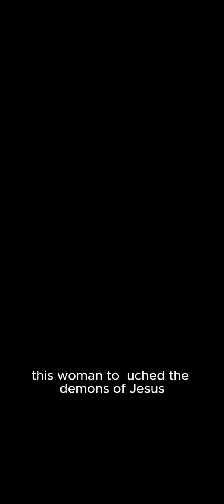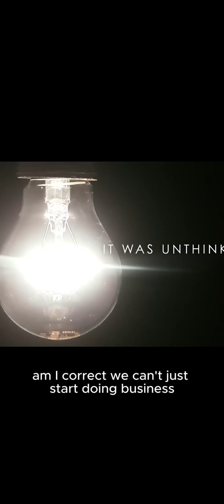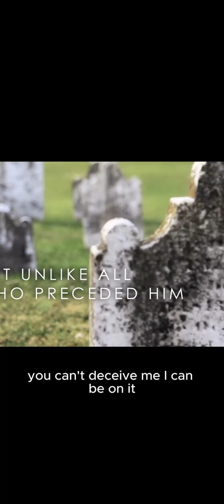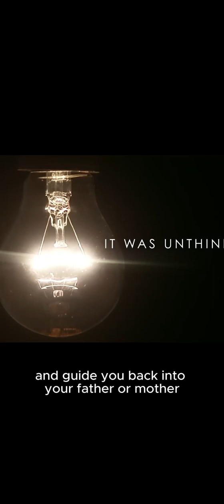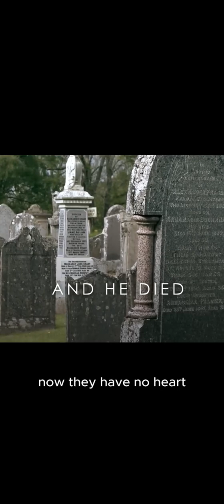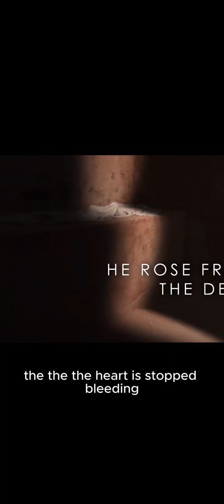Accessing Salvation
Accessing Salvation with Apostle Uchenna Ezeanowayi